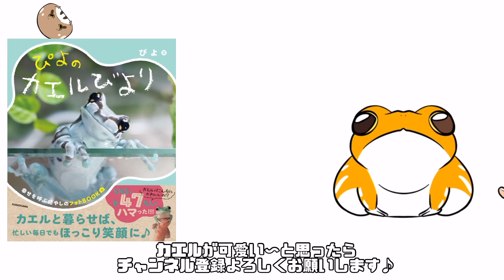エサを取られたヒキガエルの反応が面白すぎる(笑)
🐸カレンダーはこちらから▼
◾︎Amazon